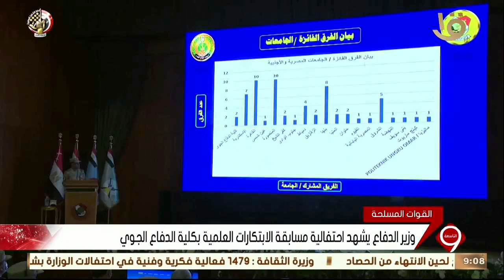نشرة التاسعة | وزير الدفاع يشهد احتفالية مسابقة الابتكارات العلمية بكلية الدفاع الجوي